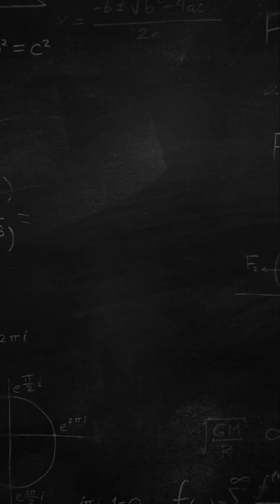Science With Gracie Season 4, Episode 7: Hypothesis Featuring Wonder Factory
Exploring What is a Hypothesis with Never Dry Dough And Sand Starter Set by Wonder Factory